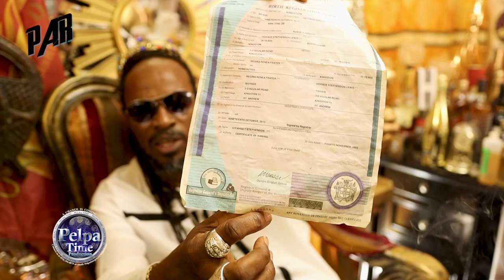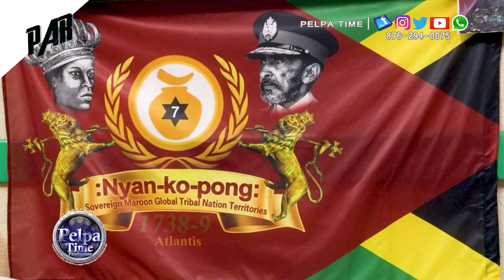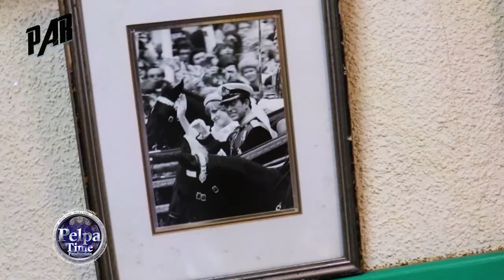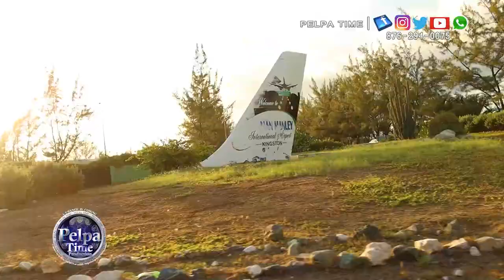LA LEWIS talk some people secrets, get ready to leave the government system PAR on PelpaTimeTV